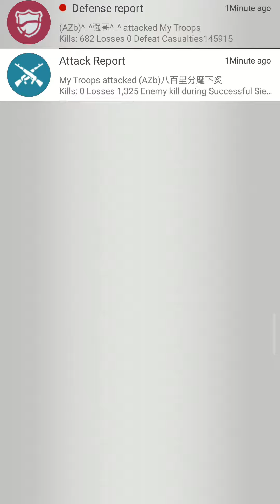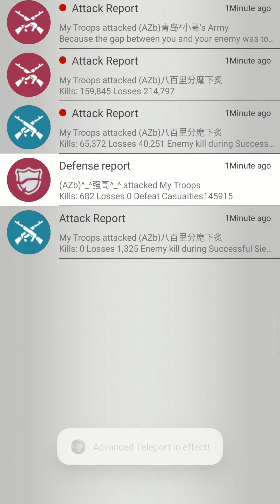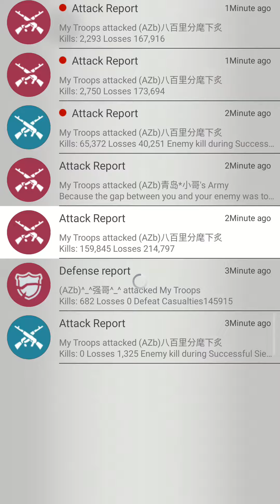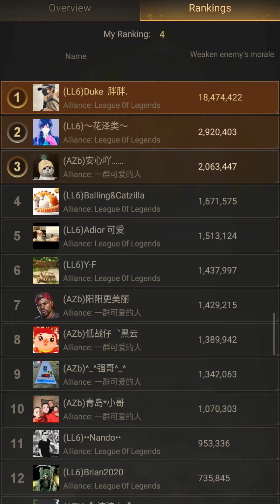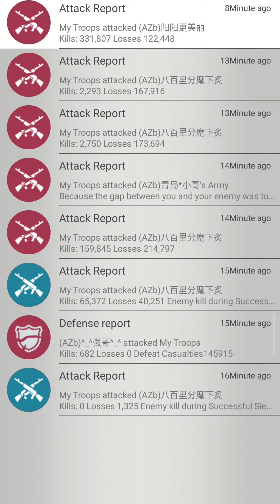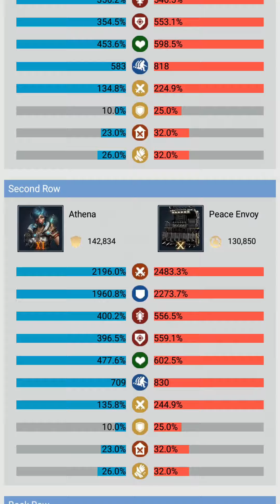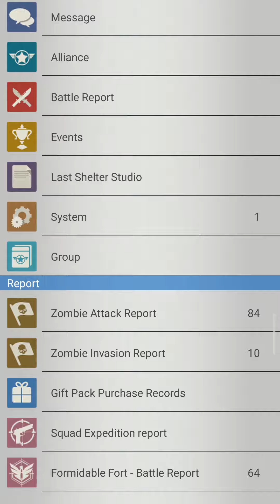Dawn Mission Azb,LL6 fun fight (state684,982,) Last Shelter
หรือถ้าใครอยากจะสนับสนุนส่วนตัวสามารถข้อความมาทางเพจ facebook ได้เลยครับ